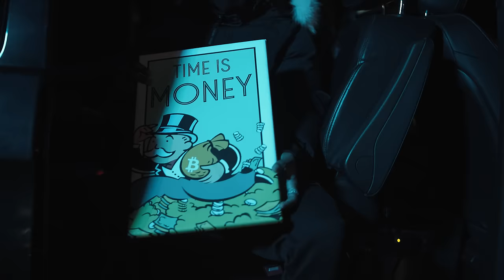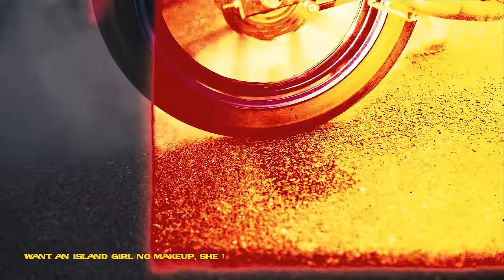K9 100 - Tupac (Music Video)